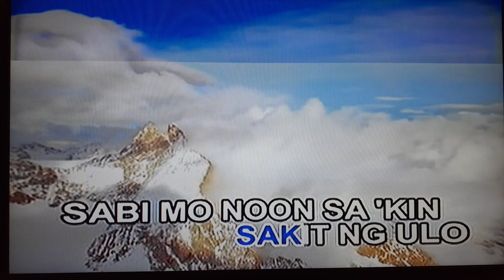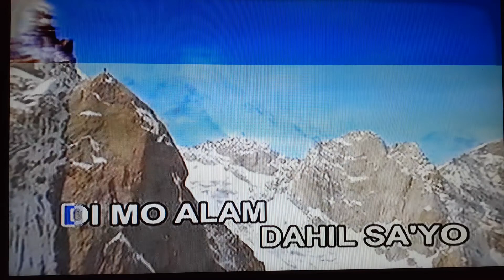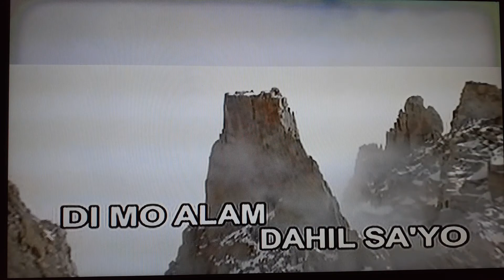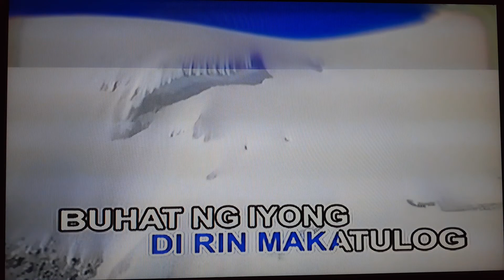PUSONG BATO AIMEE TORRES